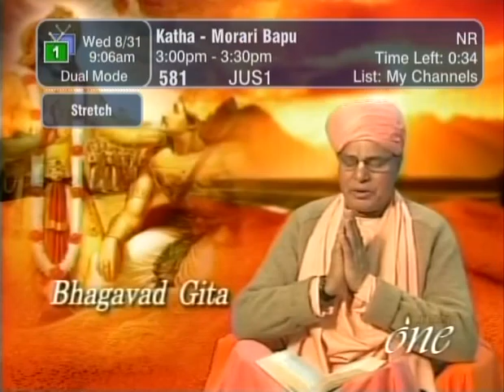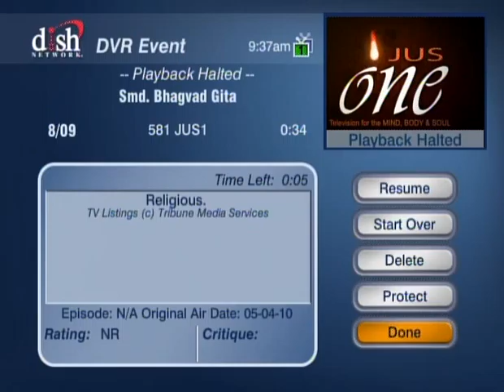HH Sankhya Swami Maharaja 10T Gita Lecture in America.